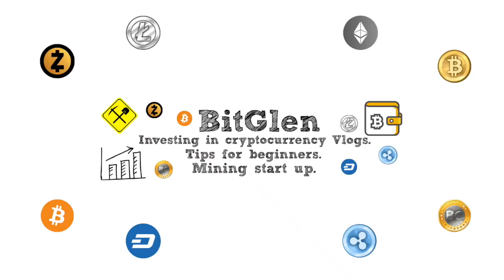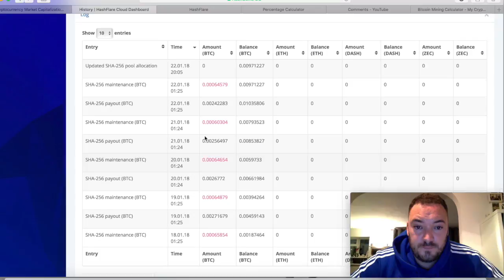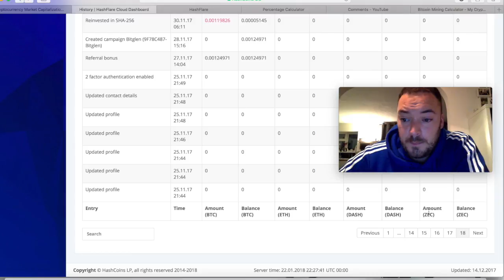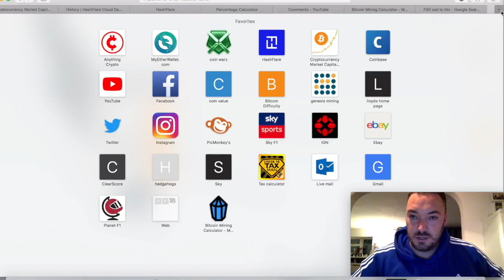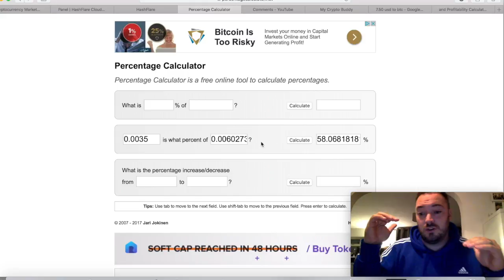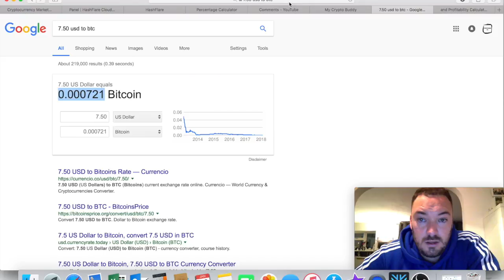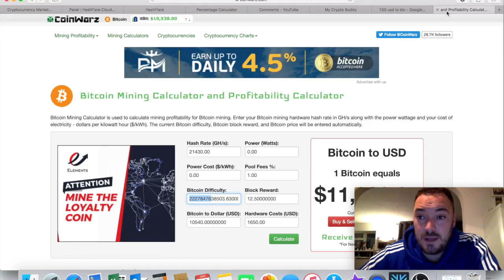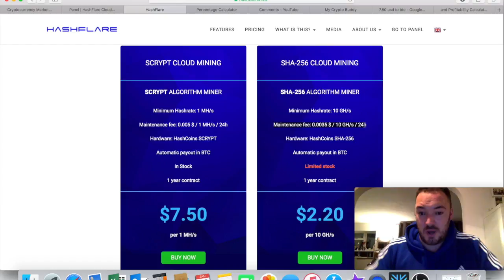Hashflare what you NEED to know before investing!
Bitcoin:        18vvEkMBSFUKSesSZ2PYRQHftrffjfL6oB
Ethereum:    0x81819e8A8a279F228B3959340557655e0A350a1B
Litecoin:      LeFyfdJ2nDf1F7WvznBcyYvqCqthFhuN9Q
Dash:           Xw2J9qSc8UMTMWDE2MDbBU2whzjhgkedYS